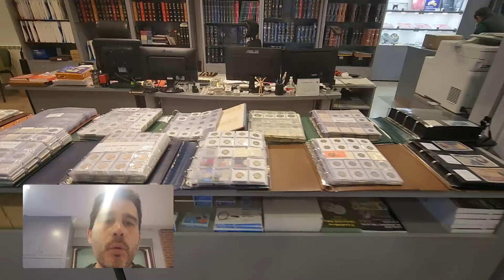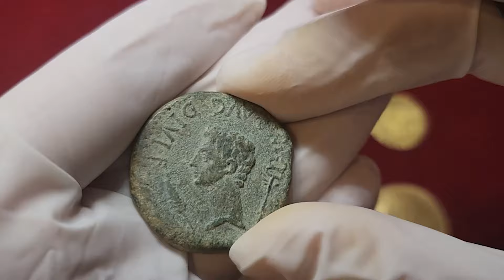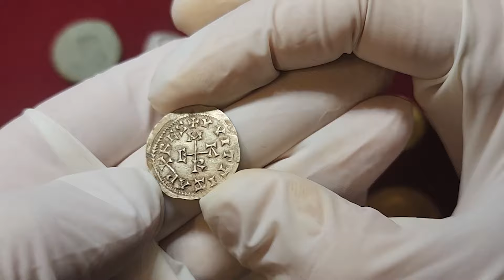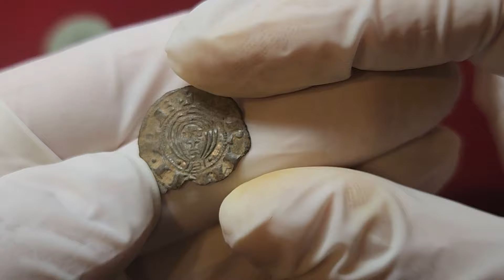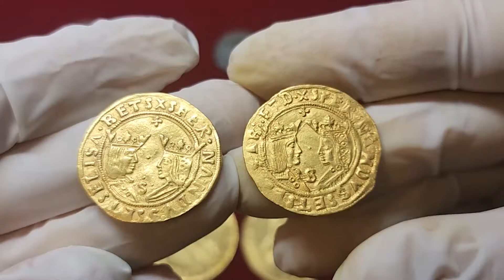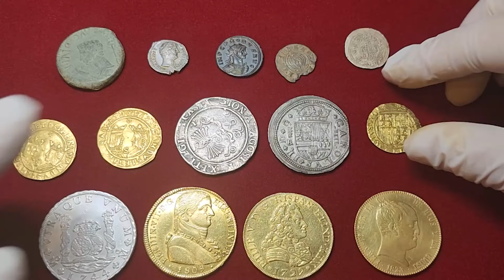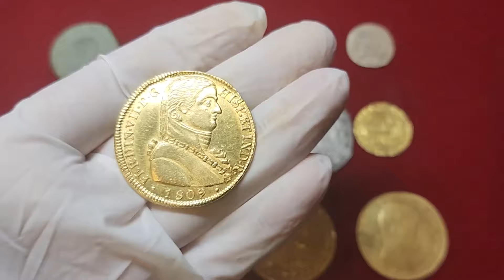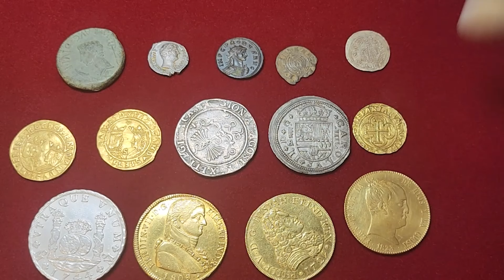DÓNDE COMPRAR MONEDAS EN LEÓN | Numismática Ogando